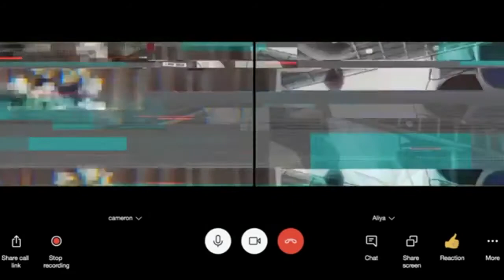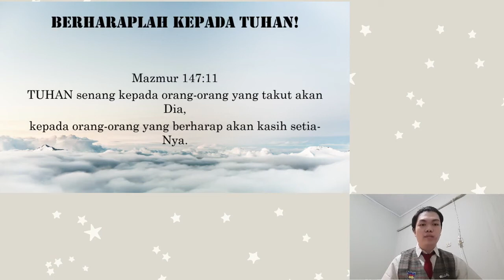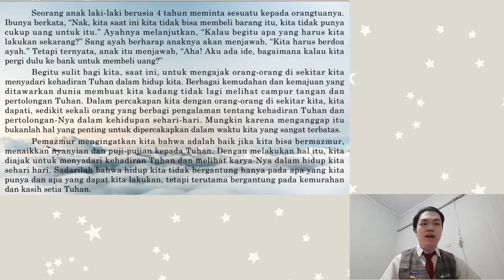95 - RENUNGAN PAGI SPEKTA - KAMIS, 4 FEBRUARI 2021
This video is under control OSIS Sector 9